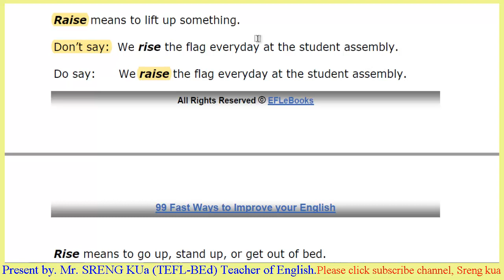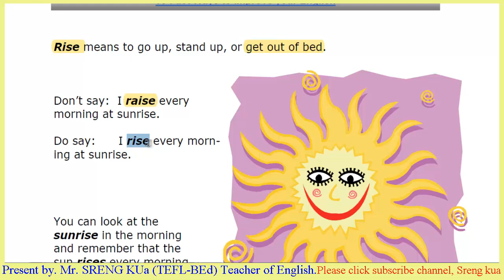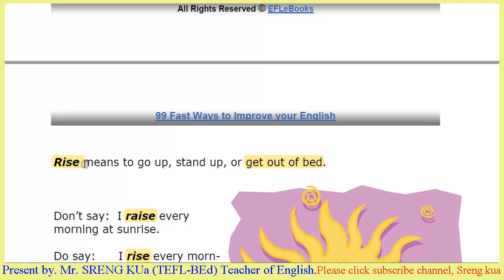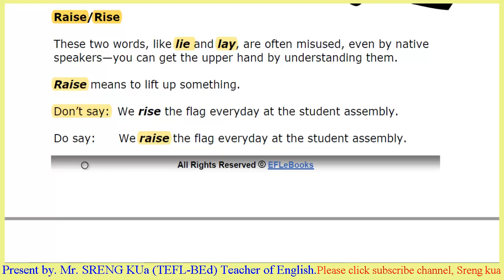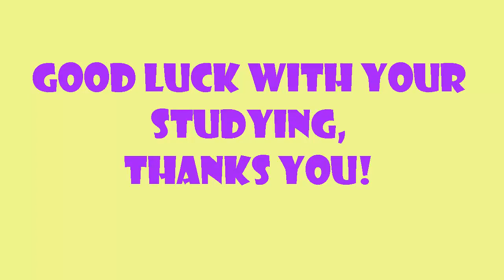#84 99fast ways to improve your English, How to use rise / raise.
Hi guys, how are you? in this video I’m going to show all of you about how to use raise/rise that in this lesson very useful and good idea to learn it.
My purpose to show about this point I want all of you to get about the meaning of using raise and rise.
At the end of this clip you will understand how to use raise and rise in the English using right way. My references taught by.Mr. sreng Kua teacher of English at private school with strong responsible.
Here for others lessons:
3. #74 How to prepare for a job interview, 6 steps to success for job interview in Khmer.